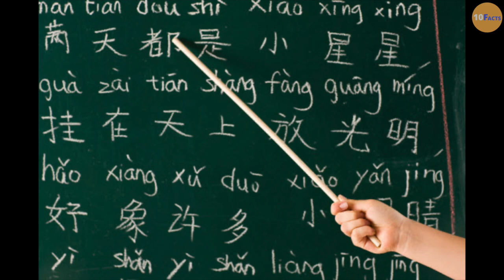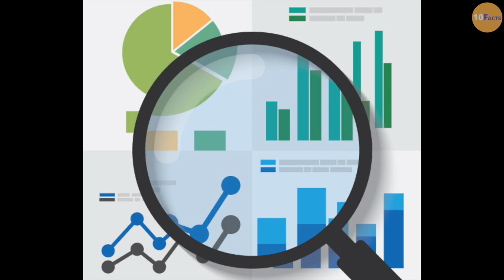10 Ways To Get A Job As A CIA Spy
10 Ways To Get A Job As A CIA Spy

With the release of another Bond movie and all its appeal, more people may find themselves drawn to a career shrouded in secrecy. Even more may find themselves wanting to be on the front lines of intelligence battles being waged every day with terrorist groups like ISIS. Here’s what it really takes to be a spy.